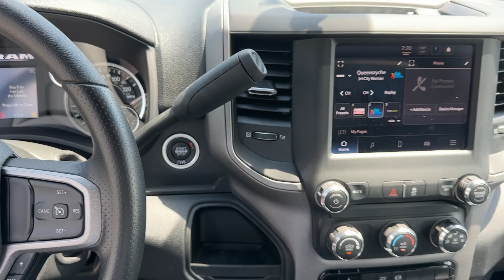2024 Ram 5500_Chassis_Cab Tradesman Atlanta, Marietta, Roswell, Kennesaw, Woodstock GA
New 2024 Ram 5500_Chassis_Cab Tradesman available at Ed Voyles CDJR located in 789 Cobb Pkwy SE, Marietta, GA, 30060.
Stock#: 514521F - VIN#: 3C7WRNBL8RG301079

Please mention the stock# 514521F when you contact the dealership for this vehicle.

Here is a wonderful   2024  RAM 5500. Get the right truck to handle the big jobs with this mighty 5500. Superior in strength and capability, it gives you the competitive edge to tackle every challenge. The following are some of this vehicles highlighted options: Four Wheel Drive, Keyless Start, Satellite Radio, Remote Engine Start, Bluetooth® Connection, Stability Control, Locking/Limited Slip Differential, Tow Hooks, Intermittent Wipers, Split Bench Seat. Brute strength meets high-end comfort in this well-designed 5500. See for yourself when you take it out for a test drive. Our professional staff looks forward to giving you excellent service!